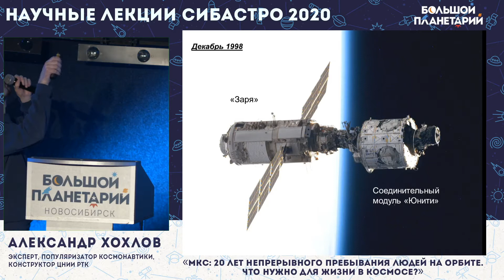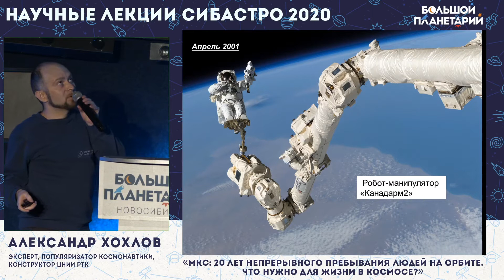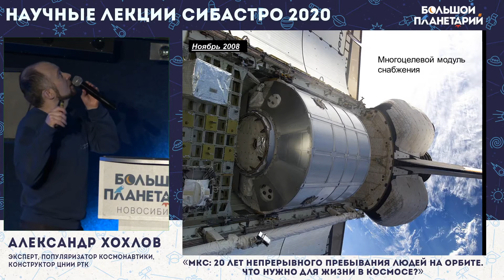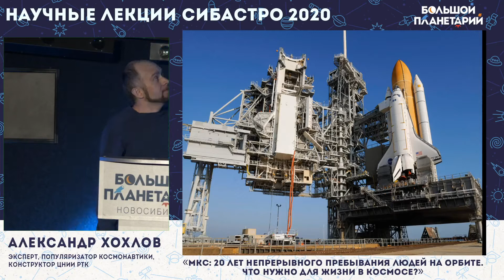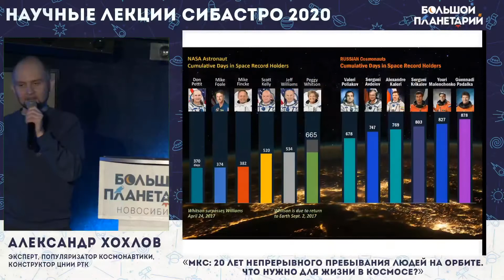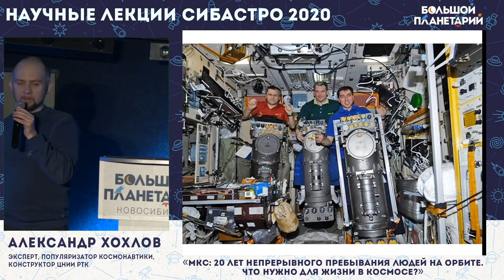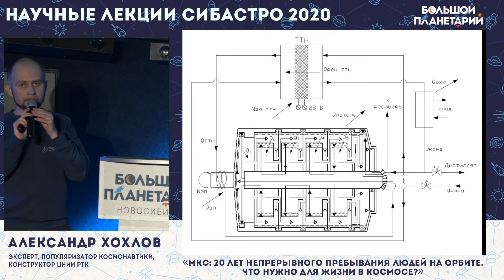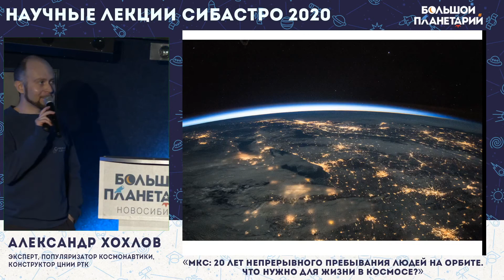Международная космическая станция: 20 лет непрерывного пребывания людей на орбите.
Александр Хохлов — российский популяризатор космонавтики, блогер, инженер-конструктор космического приборостроения, член Северо-Западной организации Федерации космонавтики России, член Российской академии космонавтики имени К. Э. Циолковского.

Лекция прочитана в рамках Сибирского астрономического форума 2020 г.